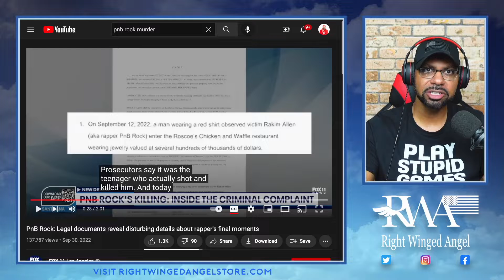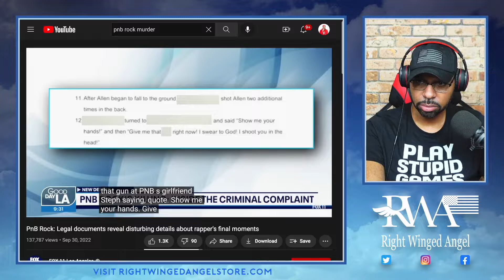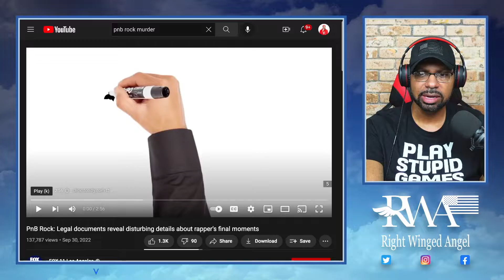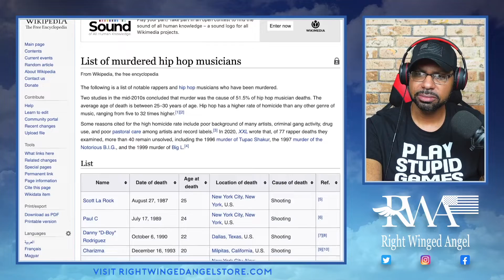MURDER MUSIC | Why is Hip-Hop Music Producing So Many Dead Black Men? | PNB Rock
Thank you so for watching this video.  I will release at least one new video every weekday so come back daily to check out my newest video, or hit the notification bell so you can be notified when my next videos are available.

My goal is to enlighten as many people as possible to make our world a better place.  I can not do that without your help.  Have an awesome day!